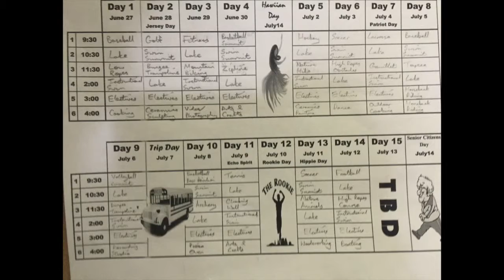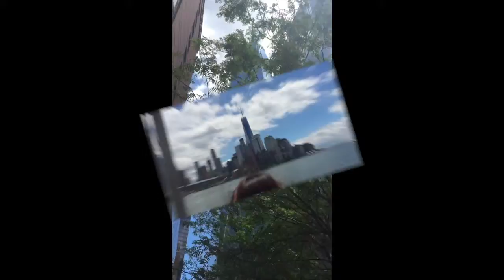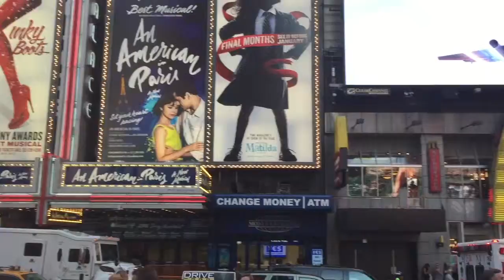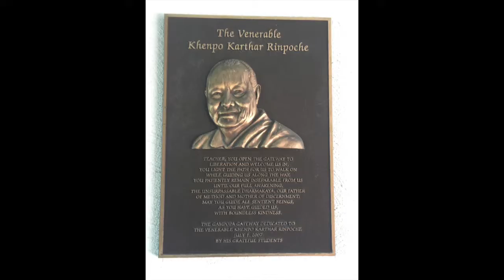Camp America 2016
Heres a video I made about my time at Camp Echo this Summer, hope you enjoy!